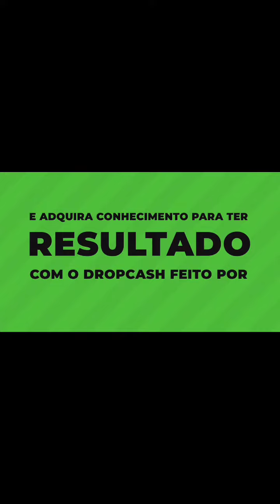Dropshipping - O maior ERRO dos iniciantes ao criar uma loja | iagor gonçalves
O Novo treinamento de DROPSHIPPING!! 🚀:
💸Dropcash💸foi feito por lucas ecom que faturou MILHÕES com esse mercado ele tem toda autoridade pra te ensinar sobre e tem milhares de alunos que tiveram resultado (GARANTIA de 7 dias) clique e veja✅

Dropshipping - Só da pra fazer drop pela Shopify? iagor gonnçalves

dropshipping é o principal assunto do vídeo que diz acima mas mais importantes do que saber sobre é saber dropshipping por isso eu trouxe esse corte com um grande player no dropshipping iagor pra te ajudar a nadar nesse grande oceano azul do dropshipping 2021. iagor é o jovem que está de passando o conhecimento que iagor dropshipping adquiriu ao longo de sua jornada e ele possui canal no YouTube é só digitar iagor drop ou iagor gonçalves ou iagor gonçalves podcast ou iagor gonçalves dropshipping que você pode encontra-lo e acompanhar o iagor gonçalves drop esse é um corte do Cortes do marketing ou Cortes do mkt ou cortes marketing digital ou cortes mkt digital ou o que você preferir digitar kkkkkkk. gemg007